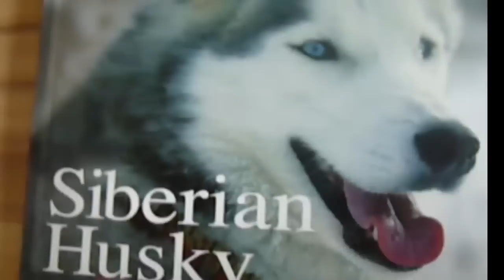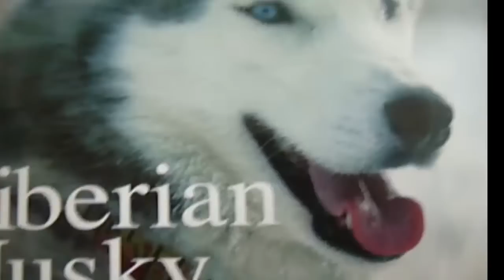Fanvideo : Mishka the talking Husky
Hey!